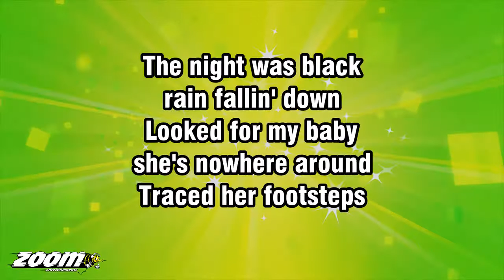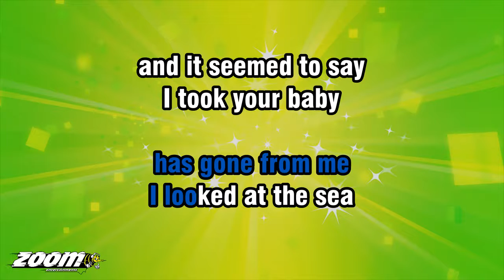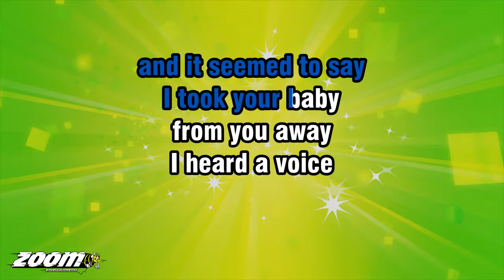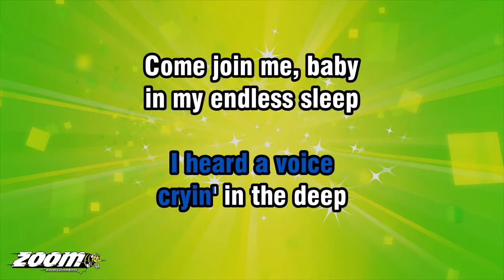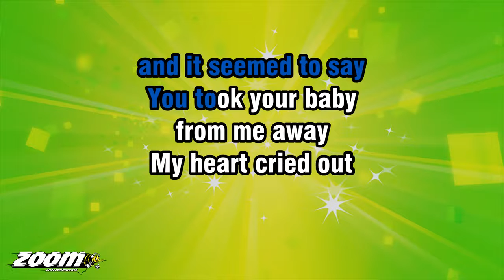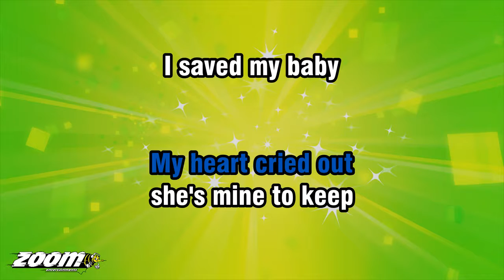Marty Wilde - Endless Sleep - Karaoke Version from Zoom Karaoke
Song lyrics:

THE NIGHT WAS BLACK
RAIN FALLIN' DOWN
LOOKED FOR MY BABY
SHE'S NOWHERE AROUND

TRACED HER FOOTSTEPS
DOWN TO THE SHORE
'FRAID SHE'S GONE
FOR EVER MORE

I LOOKED AT THE SEA
AND IT SEEMED TO SAY
I TOOK YOUR BABY
FROM YOU AWAY

I HEARD A VOICE
CRYIN' IN THE DEEP
COME JOIN ME, BABY
IN MY ENDLESS SLEEP

WHY DID WE QUARREL
WHY DID WE FIGHT
WHY DID I LEAVE HER
ALONE TONIGHT

THAT'S WHY HER FOOTSTEPS
RAN INTO THE SEA
THAT'S WHY MY BABY
HAS GONE FROM ME

FROM YOU AWAY

RAN IN THE WATER
HEART FULL OF FEAR
THERE IN THE BREAKERS
I SAW HER NEAR

REACHED FOR MY DARLIN'
HELD HER TO ME
STOLE HER FROM
THE ANGRY SEA

YOU TOOK YOUR BABY
FROM ME AWAY

MY HEART CRIED OUT
SHE'S MINE TO KEEP
I SAVED MY BABY
FROM AN ENDLESS SLEEP
ENDLESS SLEEP
ENDLESS SLEEP